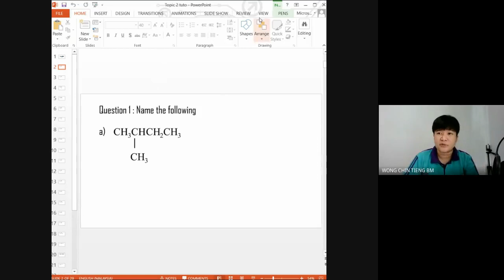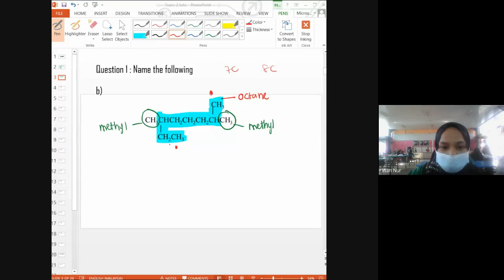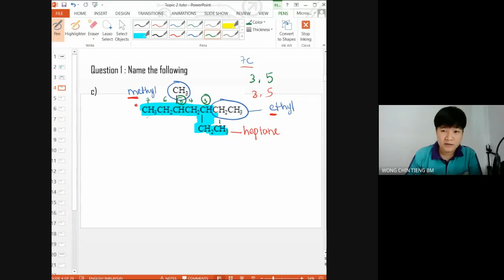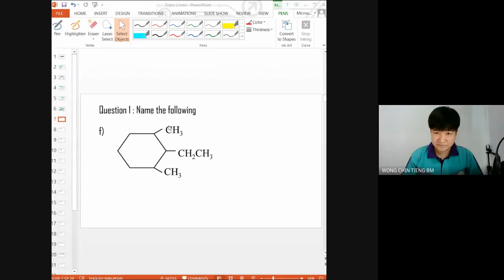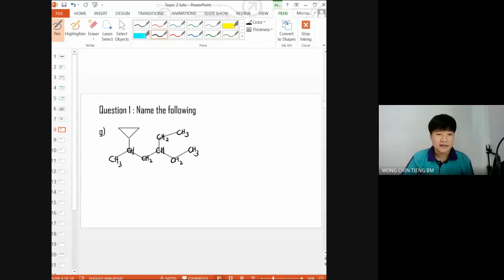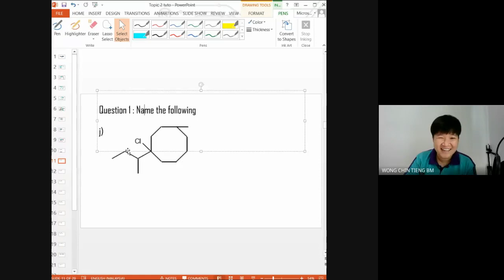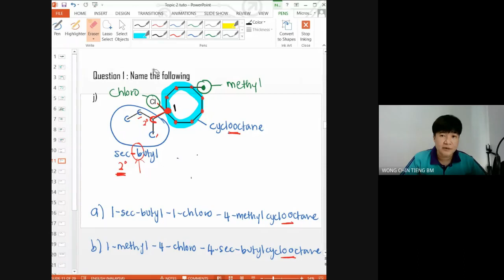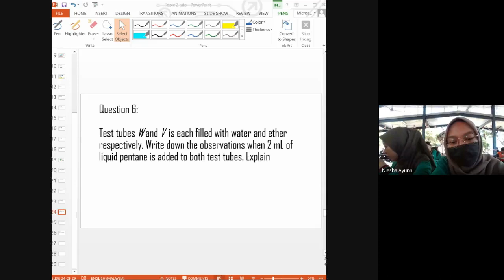DHT05 - Topic 2.2: IUPAC Naming of Alkanes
1.  Discuss the rules in IUPAC naming.
2.  Learn how to draw the structures from the IUPAC name given.

Topic 2: Alkanes
SES DK024 - Matriculation Chemistry